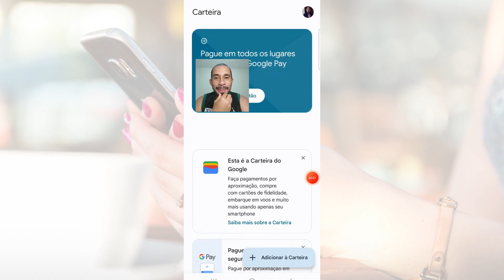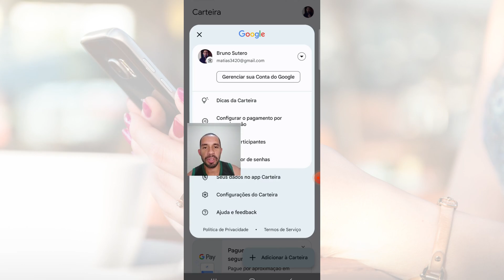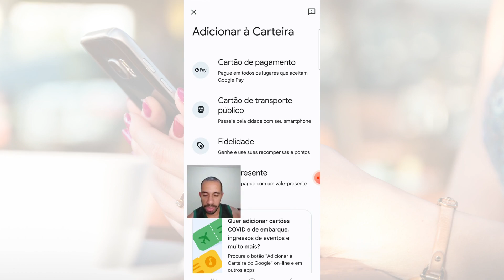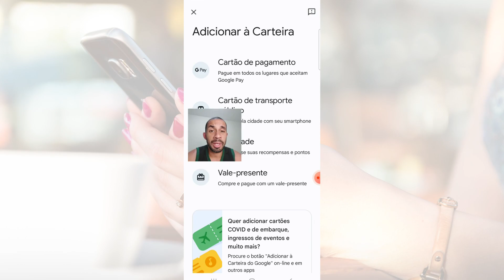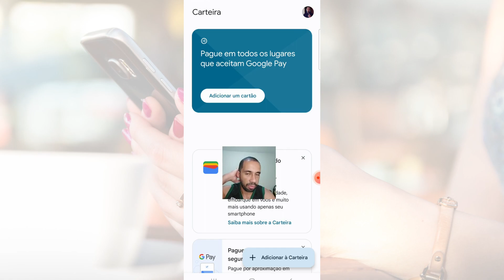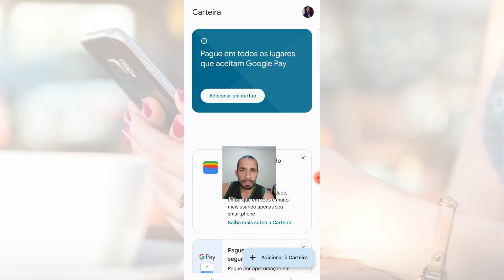Como funciona Google Wallet? Desvendando a Magia dos Pagamentos Digitais💳📱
Vamos Testar ?

No vídeo de hoje vamos ver tudo sobre a carteira do Google ou o Google Wallet.
Vamos ver como funciona e como pode ajudar nos meios de pagamento digitais e como pode facilitar a sua rotina diária com mais um dos aplicativos gratuitos do Google.

00:00 - Início
00:49 - Como funciona Google Wallet?
05:52 - Final
07:14 - Inscrição